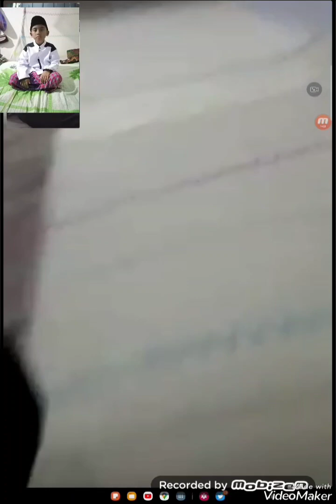ZIDNI AZAM SUSUKAN TENGAH MAMA TURIPAH BP DAMAR episode mas Azam sama ZIDNI main hape baru(2)